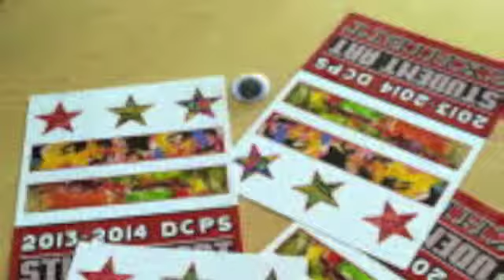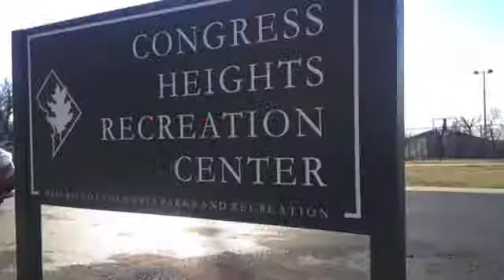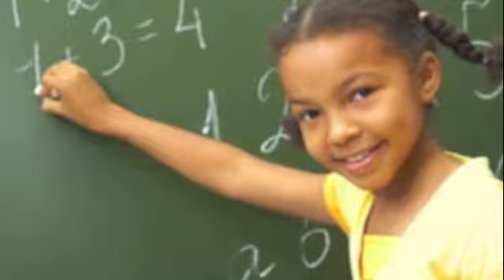Artistic Enterprise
Art in an Alternative Setting • University of Florida Masters in ArtEducation